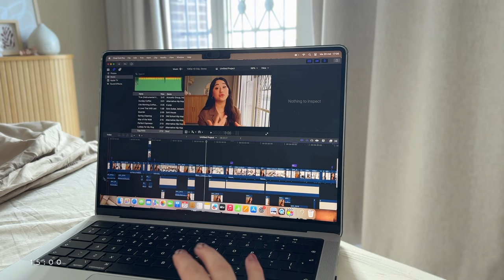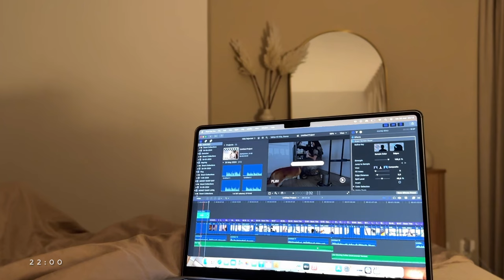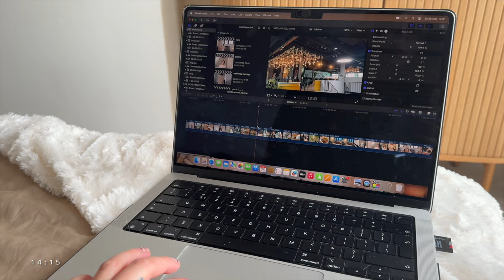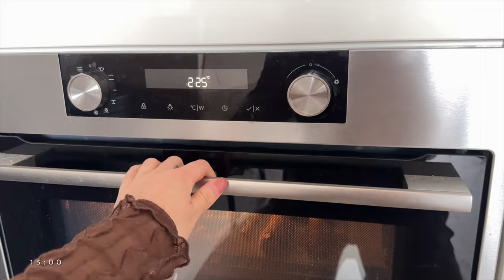Weekvlog 2 | Milo's eerste verjaardag, nieuwe kleding en boodschappen doen 🐾🎂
In deze weekvlog laat ik een samenvatting van mijn week zien, de hoogtepunten maar ook wat ik zo op een dag doe. Deze week waren we naar de Makro geweest, heb ik nieuwe kleding binnen gekregen, zijn we uiteten geweest en hebben we de verjaardag van onze hond Milo gevierd⇣

✨ FAQ?
Leeftijd: 25 jaar (24 juli ’98)
Camera: CANON EOS 77D, CANON M6,  CANON G7X II
Edit programma: Final Cut Pro